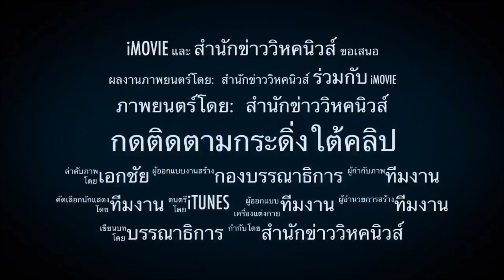เปิดอกประท้วง !! สาวๆทำแบบนี้ เพราะต้องการอะไร?